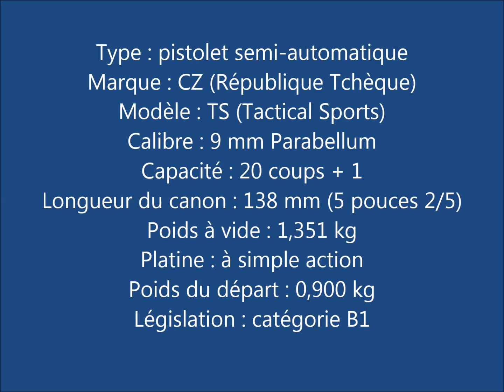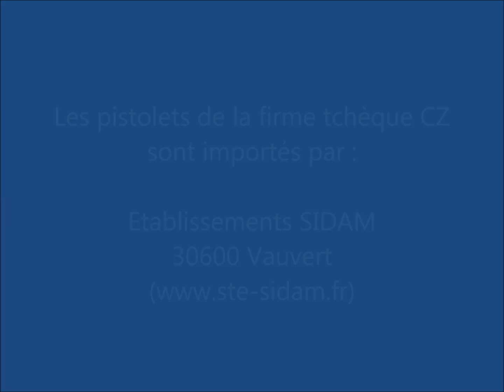CZ 75 Shadow 2 vs CZ 75 TS - 3ème partie : deuxième séance de tir